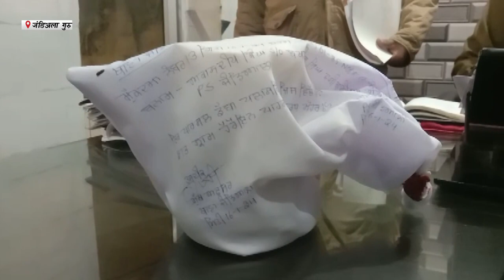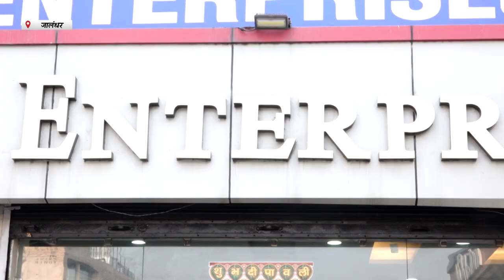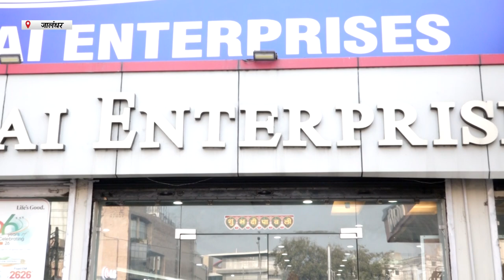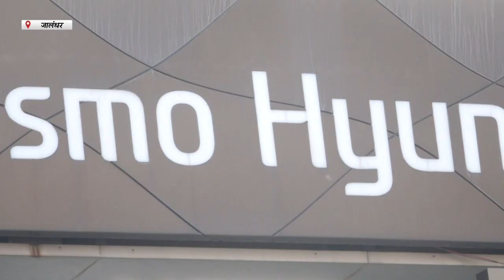Hulchul Prime Bulletin | 17 Jan 2024 | Hulchul Tv | Part 1